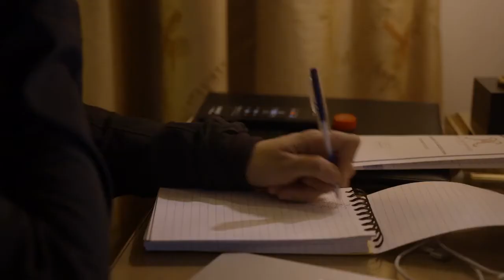Kyber džihád - ukázka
Hans Busstra / Nizozemsko / 2016 / 48 min. / 15+